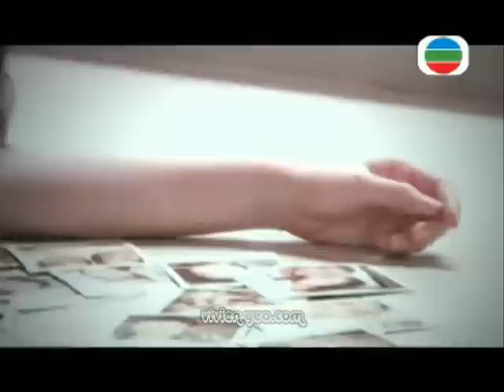楊秀惠 - 別怪他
令令..